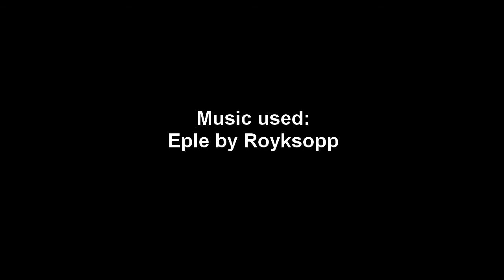Paragliding in Kamshet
Tandem Paragliding in Kamshet